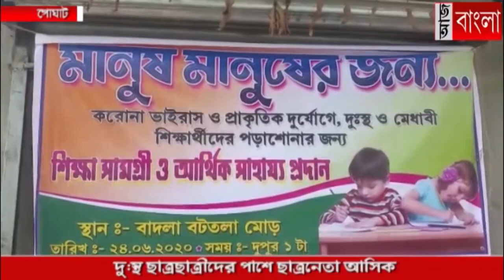দু:স্থ ছাত্রছাত্রীদের পাশে ছাত্রনেতা আসিক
দু:স্থ ছাত্রছাত্রীদের পাশে দাঁড়াতে ছাত্রনেতা কী উদ্যোগ নিয়েছে দেখুন ...